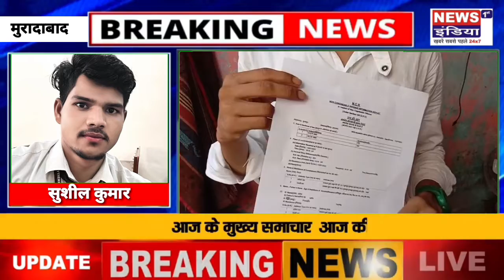मुरादाबाद में दबंगो द्वारा घर में घुसकर युवक व परिजनों को मारपीट कर किया घायल। news india1st